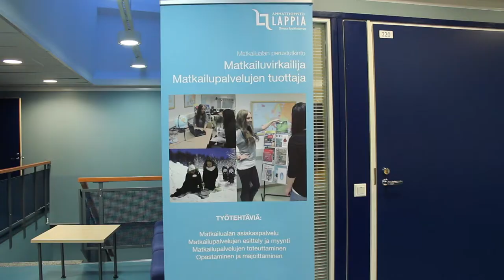Matkailuala, matkailupalvelujen tuottaja ja matkailuvirkailija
Esittelyvideo Ammattiopisto Lappian matkailualasta.